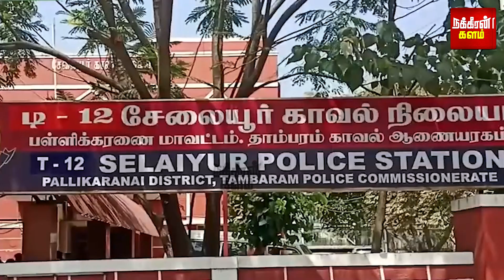இதோ வந்துட்டேனு சொன்னாரே.. இப்படி பண்ணிட்டாங்களே.. எல்லாம் ஒரு நிமிஷத்தில் முடிஞ்சிடுச்சி!